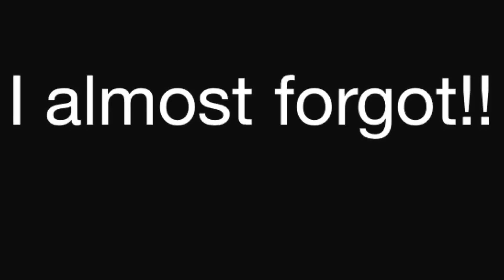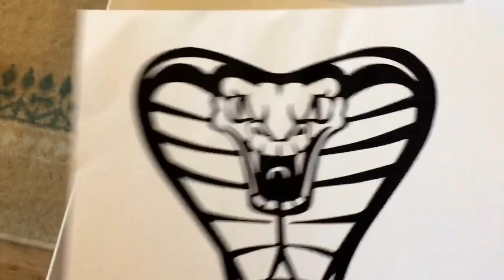I almost forgot ...... 8 ball